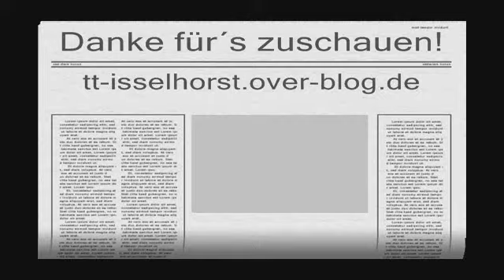"Ungeschönter Zusammenschnitt" 3